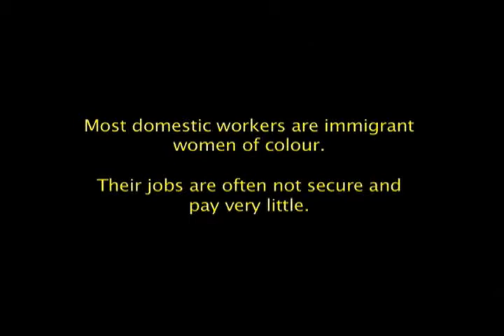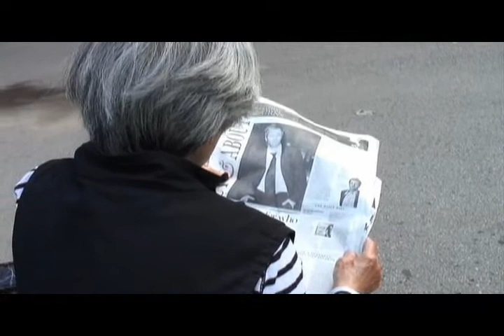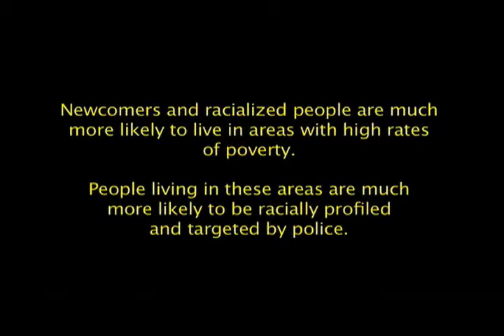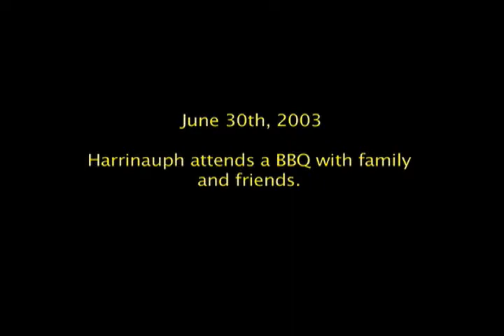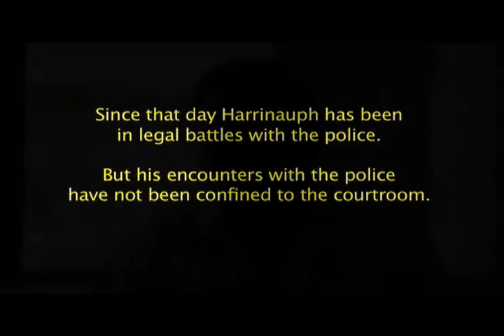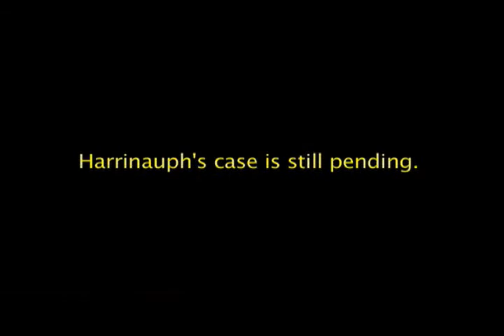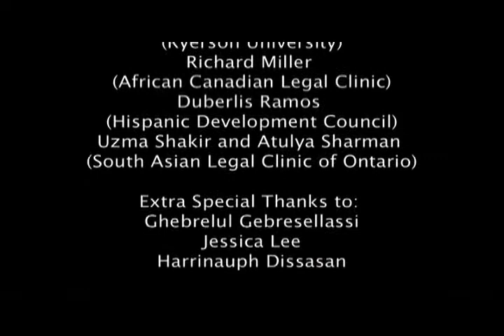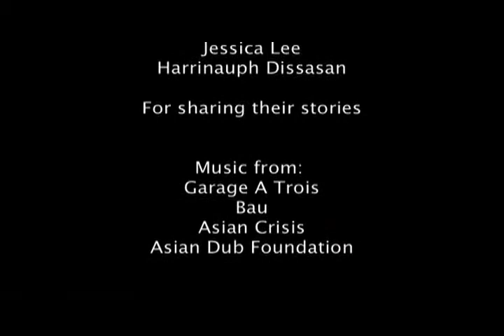Colour of Poverty PT2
Part 2 of the Colour of Poverty